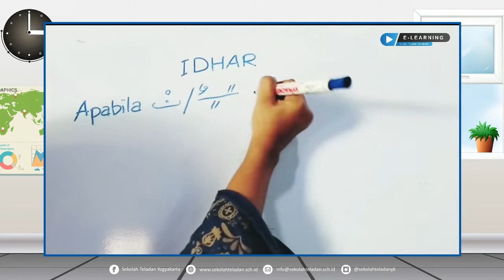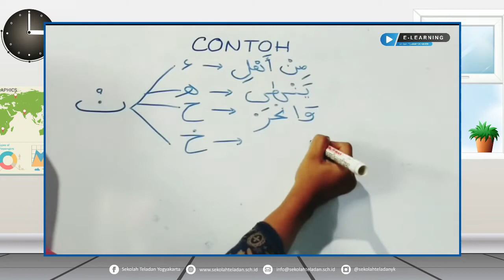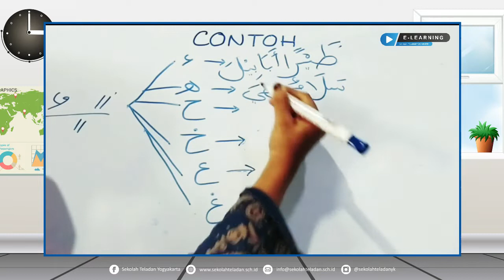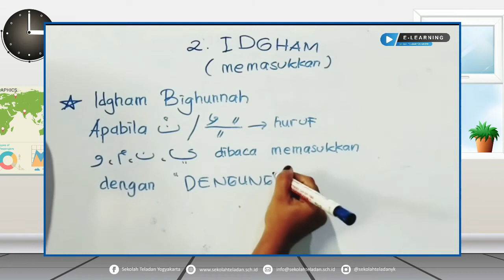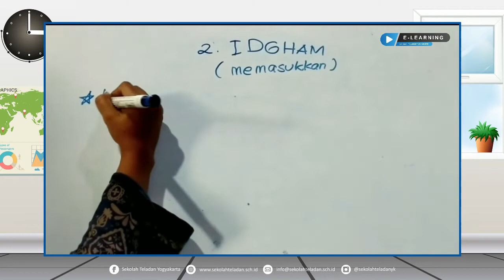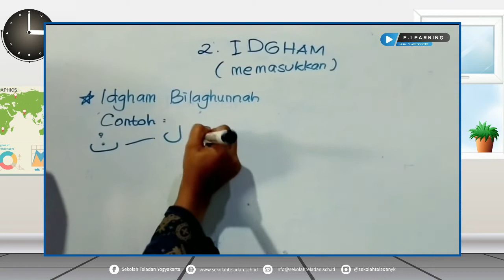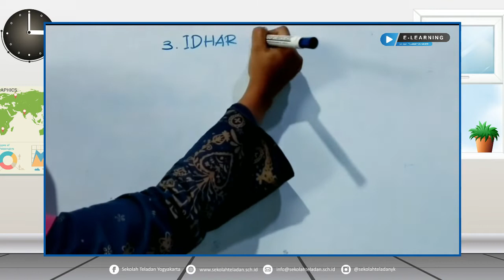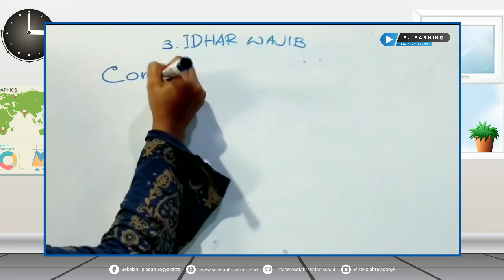SELASA TAHFIDZ BUNDA YUNI KELAS 1 - 6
2 JUNI 2020